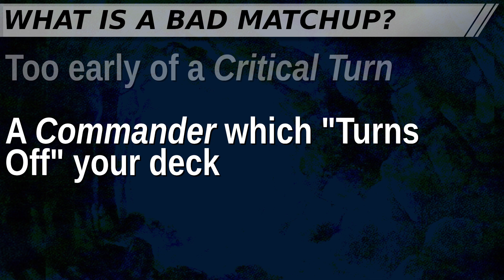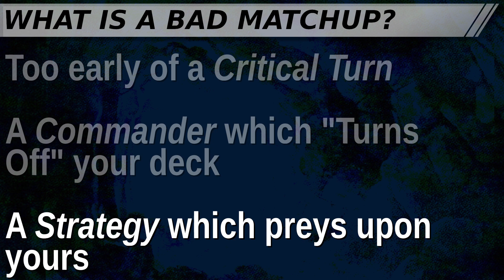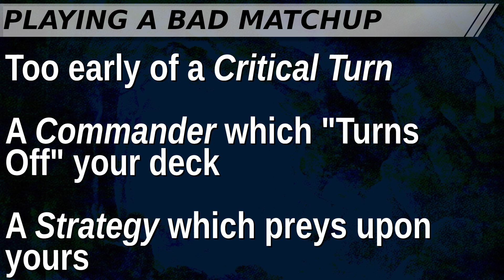Bad Matchups -- Lessons from cEDH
If you play this format long enough, you find some decks which are really difficult for some of your favorite decks to play against. Sometimes you can ask your opponent to switch out to a different deck, but sometimes you need to know how to play through an opponent's strategy to come out on top! This week, we talk about how you can analyze a difficult deck to play against so you can identify some strategies to attack your bad matchups!
00:00 Introduction
01:39 Understanding Counterplay
04:33 What is a "Bad Matchup"?
08:10 Playing a Bad Matchup
12:05 Closing Thoughts